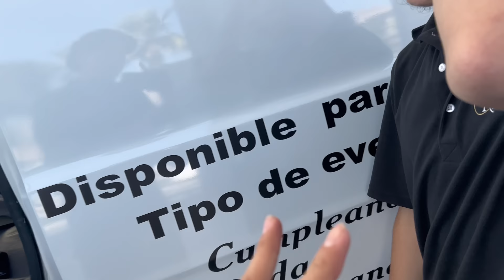Singing in public - vlog #1